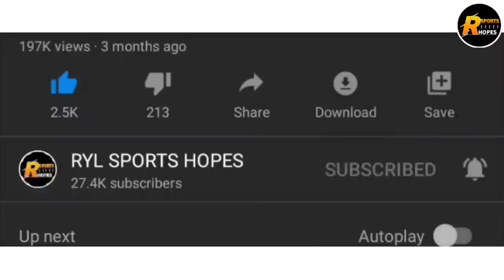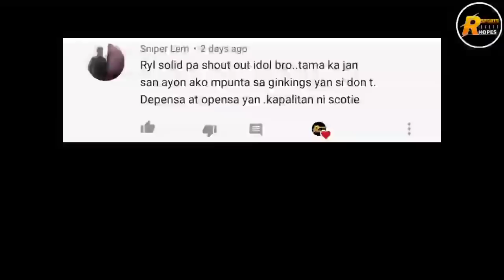PBA UPDATES! JASON PERKINS | JOE DEVANCE 2.0